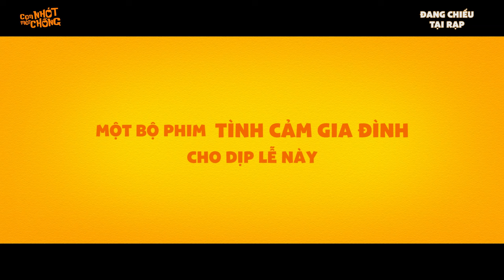Thái Hòa &Thu Trang mang song tấu đầy cảm xúc trong phim CON NHÓT MÓT CHỒNG || ĐANG CHIẾU TẠI RẠP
Phim Con Nhót Mót Chồng đang chiếu tại rạp, đặt vé ngay

“Nếu không phải là Thái Hòa và Thu Trang sẽ khó có những khoảnh khắc lắng đọng, nhiều cảm xúc mà không cần phải dùng đến lời thoại như thế” hay “Chọn Thái Hòa, Thu Trang trong vai này rất hợp lý, mình cũng lần đầu được thấy anh Thái Hòa đóng vai một người cha già vừa đáng giận lại đáng thương như vậy” là những lời nhận định của khán giả dành cho màn kết hợp ăn ý của Thái Hòa, Thu Trang và đạo diễn Vũ Ngọc Đãng để tạo ra combo cảm xúc.